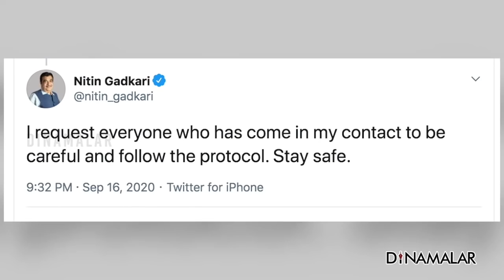செய்தி சுருக்கம் | 8 AM | 17-09-2020 | Short News Round Up | Dinamalar